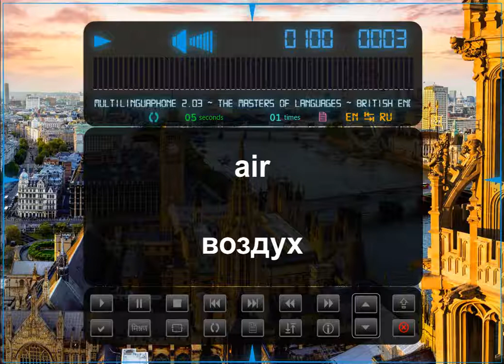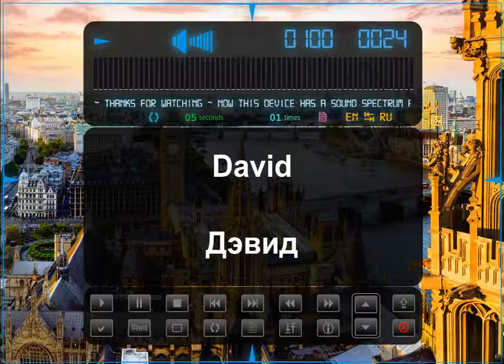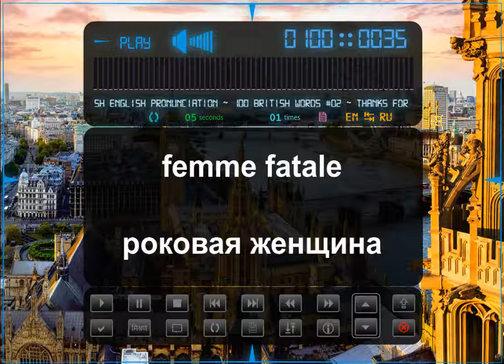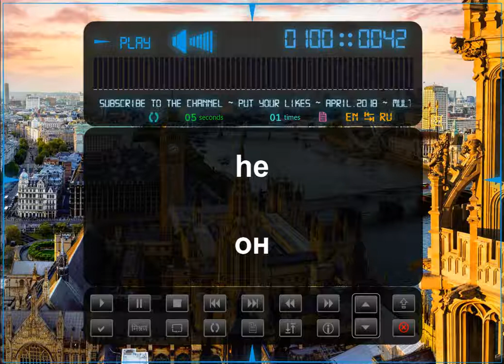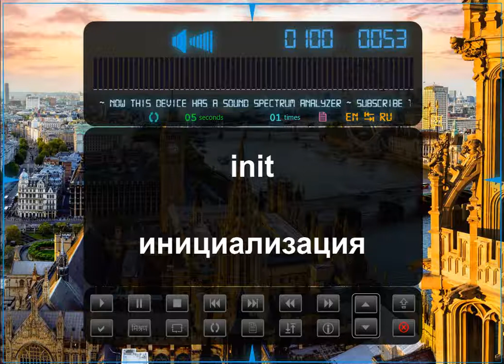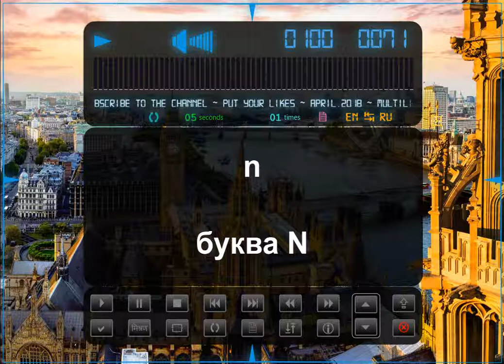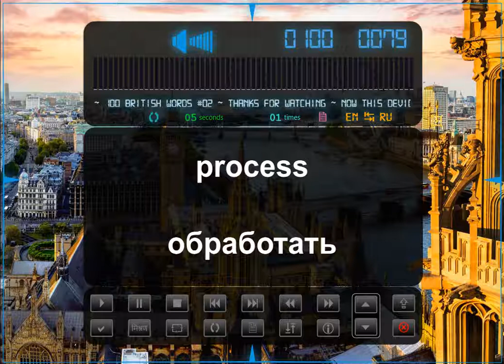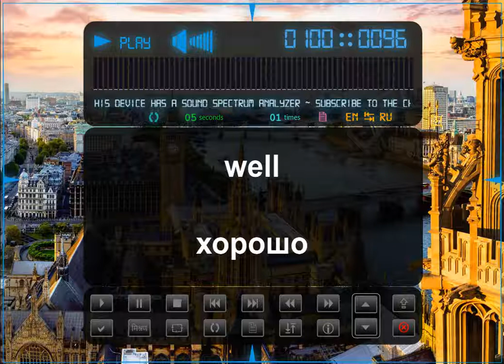Британская сотенка #02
Английские слова разделены на блоки по 100 штук. Британские сотенки. В программу добавлен анализатор спектра звука.